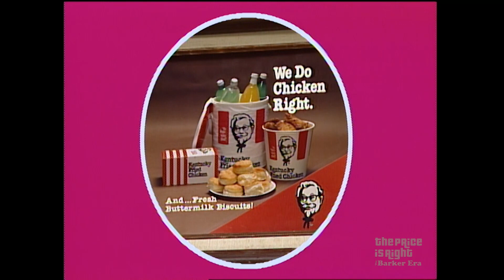Bob Barker Has A Laugh With Former Beauty Queen While Playing 3 STRIKES! - The Price Is Right 1984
Host Bob Barker has a good laugh with contestant and former beauty queen Mary Beth while playing 3 Strikes!